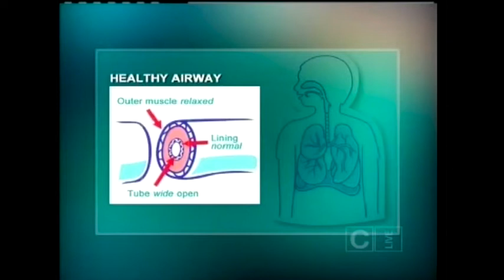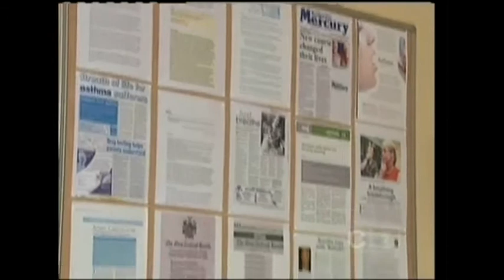Glenn and the Buteyko Clinic on TV3 Campbell Live 2006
Caitlin and Sinead were able to better control their asthma and reduce their medication after learning The Buteyko Method featured on Campbell Live in May 2006. It was nerve-racking working with these active twins and the other kids in front of the TV cameras, but it was a lot of fun and we got share these great results on New Zealand television helping to raise awareness about this life changing programme.